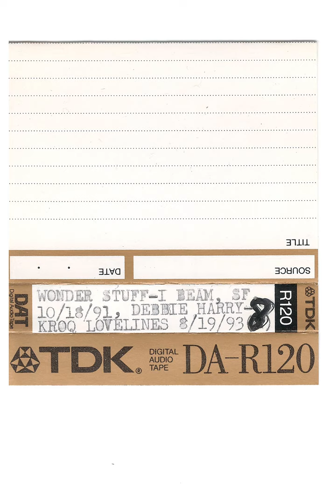Deborah Harry- KROQ Loveline Show 8/19/93 xfer from FM Master DAT Blondie Dr. Drew Poorman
For the uninitiated, Loveline was a show that ran 5 nights a week where listeners would call in with love problems, medical problems, etc and ask for advice. They would have special guest stars in the studio at times to give advice. I am still kicking myself for not recording every single one of these, but money and time were tight back then.

Recorded by: Shayne Stacy
Equipment used: Sony DTC-690 and Recoton amplified antenna